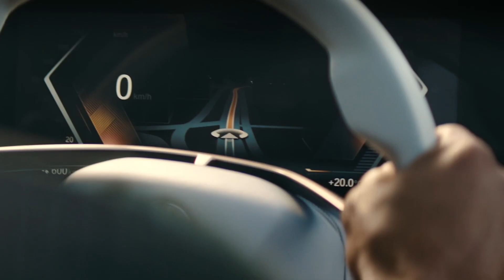Explore BMW Electric at BMW of Nashville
At BMW of Nashville, we're Nashville's top BMW dealer, and we proudly offer luxury sales and service at two locations. Browse our extensive selection of new and pre-owned BMW vehicles with help from our Product Specialists every step of the way. You can count on us for transparent pricing and exceptional customer care. as well as the latest BMW models. Can't find your perfect BMW? We can help you build it, and we'll deliver it directly to you. Visit us in Brentwood or Downtown Nashville for the ultimate BMW experience and discover why we have satisfied customers in both locations as well as in Franklin, Murfreesboro, Clarksville, and the surrounding communities. We were even named a CarGurus 2022 Top-Rated Dealer!